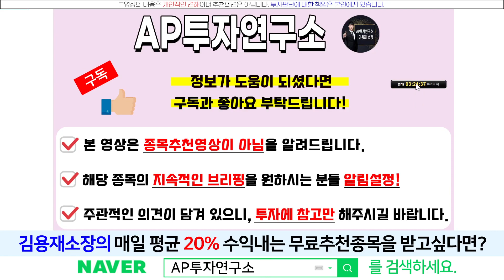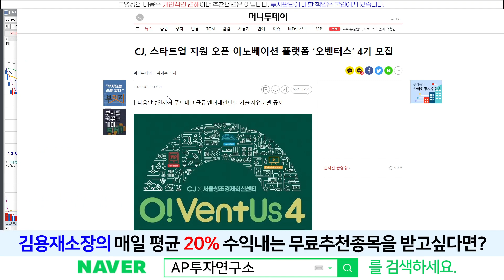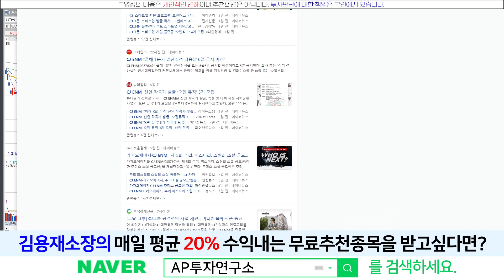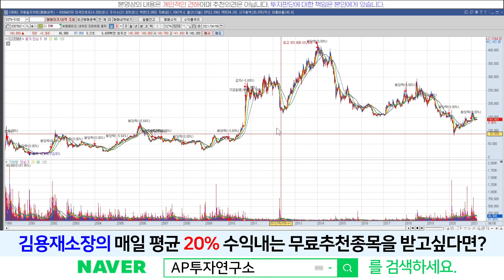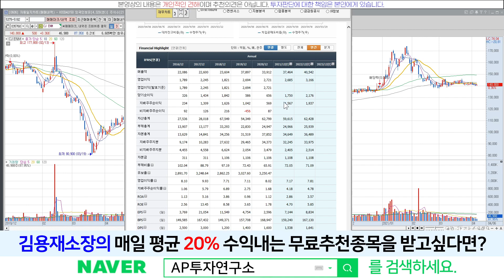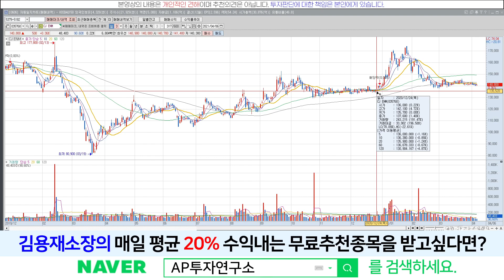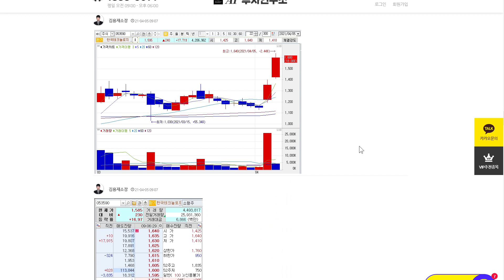cj enm(035760)-기어가도 너무 기어가는데.. 변곡점은 언제?!